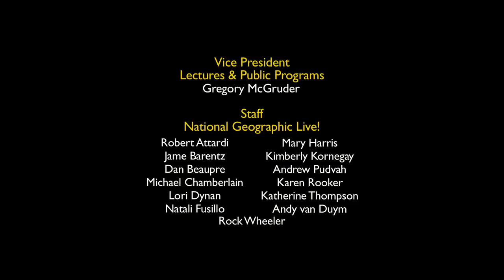Interview: Andrew Skurka | National Geographic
Go behind the scenes and hear National Geographic grantee and adventurer Andrew Skurka talk about how he became a record-breaking, long-distance solo hiker.